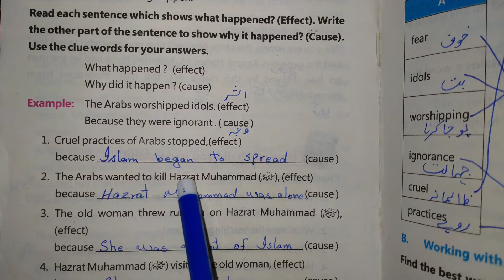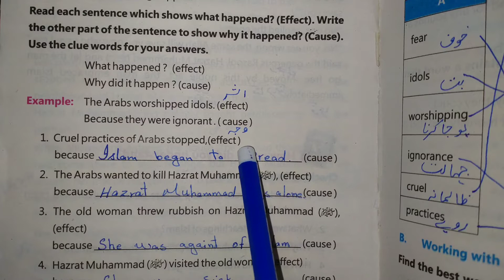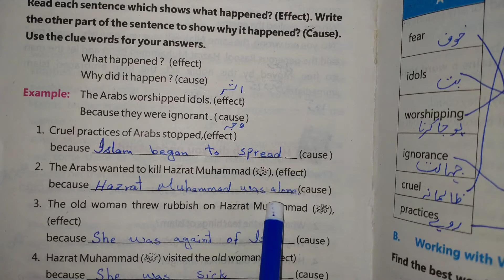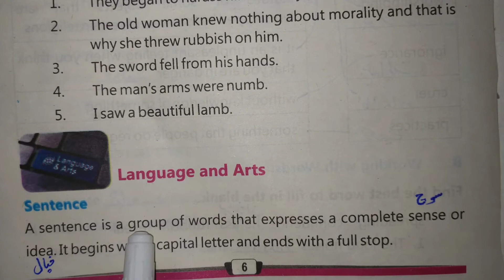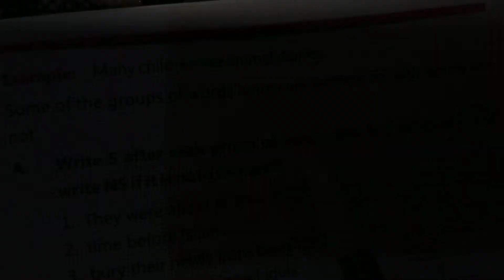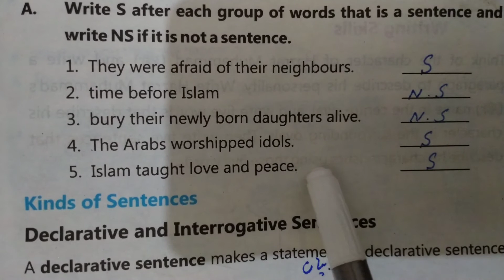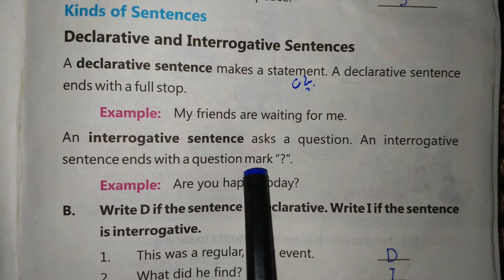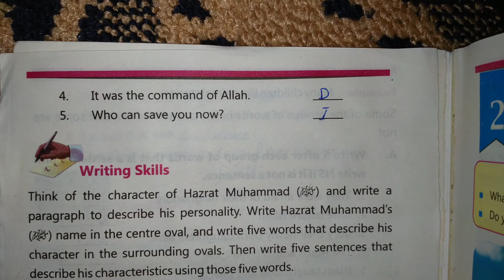Hazrat Muhammad (S.A.W) Kindness and Forgiveness/ Chapter 1 Exercise (Grammar Part)/Class 5th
Best Video
easy way to learn
Best video
# Grammar
# English

Thanks

Regards:
Rukhsana Murtaza